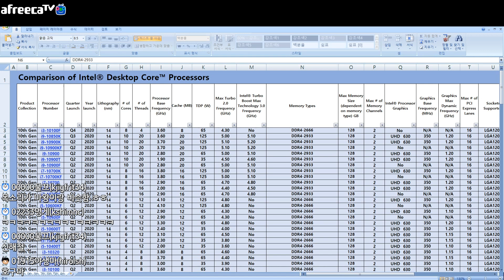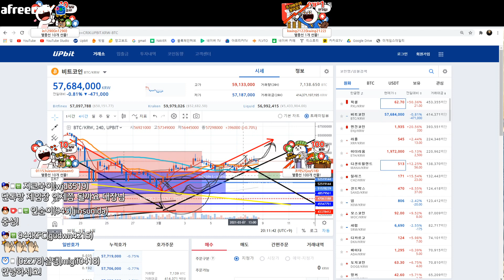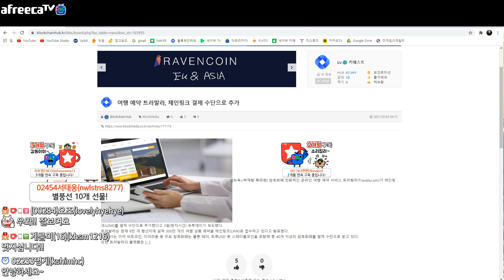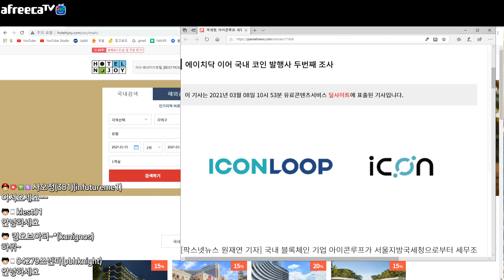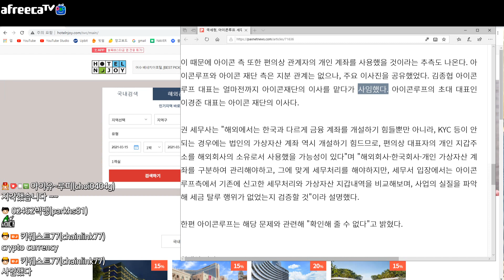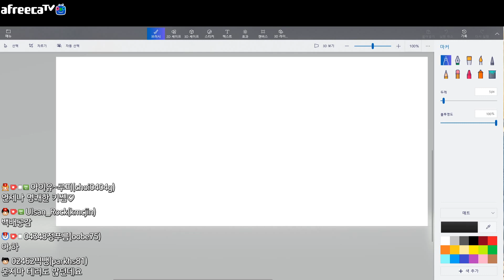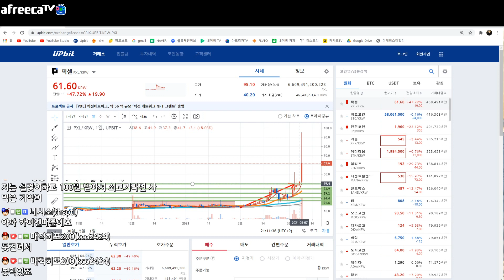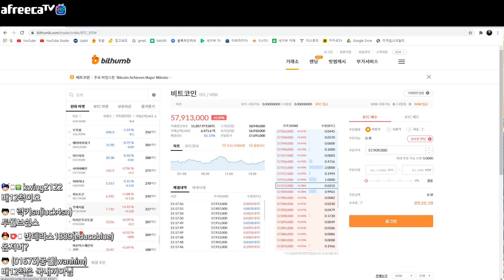21년3월8일(월)밤8시 픽셀 7배 터졌다!!! 암호화폐 비트코인 '블록체인 인사이트 by 키웨스트' 정규방송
비트코인 4시간봉 예측라인 적중
픽셀 7배 빵빵하게 터졌다!
아이콘루프 서울지방국세청 세무조사의 의미
Travala.com 체인링크 결제코인 추가. 현재 40여종 결제 가능

블록체인허브내포럼운영(추천아이디chainlink77입력해주면좋음)

아프리카TV 생방송 매일밤 9시 (주말 휴일에는 오전9시 방송 추가편성)